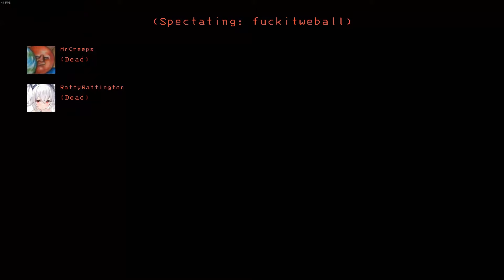Lethal Company Funny Moments w/ Friends #10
Finally got to the clips where we started using a mod pack, hope you enjoy!

Lethal Company is a game where you risk your life to find and sell scrap to meet a quota before a deadline in abandoned procedurally generated buildings on moons.

Modpack code for this video:
018e0b28-a896-3a54-6dc2-918e8d5e2585
Import that into r2modman and you can get the mod pack we were using.

IMPORTANT NOTE: These clips are old, as such some of the mods we used are outdated and may not work anymore!

Credits to @RattyRattington and Herats for their POV clips.

Clips used in this video took place between February 21st and March 3rd 2024.